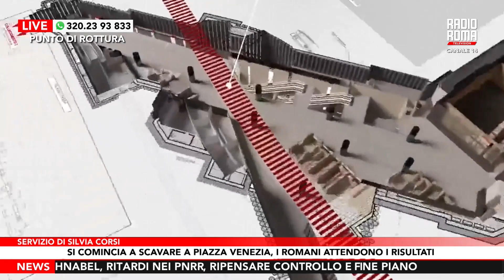Idrofresa a piazza Venezia, proseguono i lavori per la metro C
“La storia costruisce il futuro”. Questo lo slogan utilizzato per avviare un cantiere che, una volta terminato, rappresenterà uno degli snodi più importanti della città di Roma, ossia la stazione Venezia della linea C della metropolitana. I lavori continuano per far sì che il tutto sia completato entro dieci anni, ma, ha detto il sindaco Gualtieri, che si farà il possibile perché accada prima.
In questi giorni è entrata in funzione un’idrofresa che serve appositamente per la prosecuzione dei lavori, nello specifico per scavare le pareti perimetrali della nuova stazione. Il macchinario ha un’altezza di 24,5 metri ed un peso di 185 tonnellate e in molti, guardando questo gigante, si chiedono come lavorerà. Lo farà in verticale sfruttando un getto di acqua con una pressione molto alta raggiungendo una profondità di 85 metri. Questo consentirà poi, una volta realizzata una cosiddetta scatola idraulicamente isolata, di lavorare e scavare all’interno della stazione in massima sicurezza.
Il resto delle attività già avviate precedentemente continueranno e quanto il tutto sarà finito l’operazione messa in campo avrà rappresentato una vera e propria sfida, ingegneristica sì, ma anche di conservazione archeologica.

DOVE SEGUIRCI